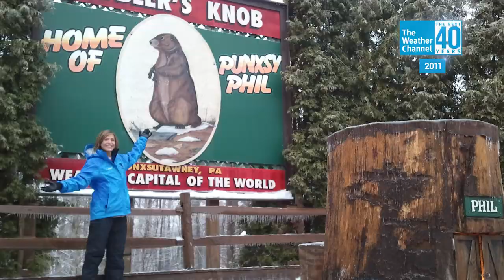TWC40: Groundhog Day Through the Years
We love Punxsutawney Phil and always have a blast on Groundhog Day regardless of whether he sees his shadow or not! Here's a look back at some of the fun we've had on February 2nd over the years.